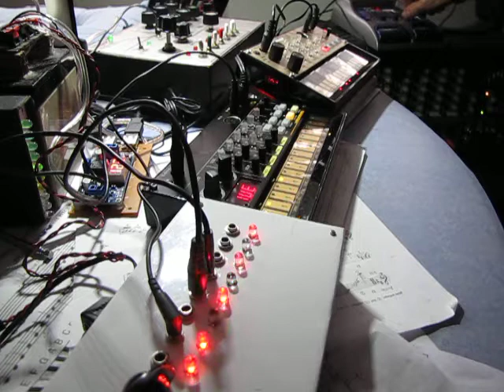Korg - Fun with VOLCA KEYS #8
I finished the binary sequencer for triggering, volca  keys is slowest,
volca beasts is in the middle, and binary sequencer noises maker fastest .